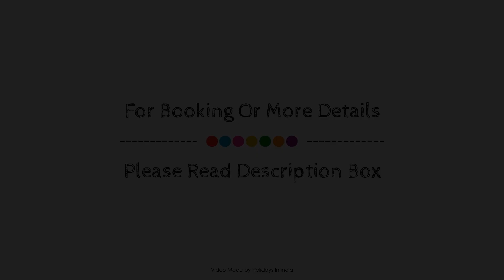Sarin Inn - A Boutique Hotel, Varanasi, India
About Property:
Sarin Inn - A Boutique Hotel is perfectly located for both business and leisure guests in Varanasi. The property features a wide range of facilities to make your stay a pleasant experience. Facilities like 24-hour room service, free Wi-Fi in all rooms, daily housekeeping, fax machine, grocery deliveries are readily available for you to enjoy. Designed for comfort, selected guestrooms offer television LCD/plasma screen, internet access – wireless, internet access – wireless (complimentary), non smoking rooms, air conditioning to ensure a restful night. The hotel offers various recreational opportunities. Sarin Inn - A Boutique Hotel combines warm hospitality with a lovely ambiance to make your stay in Varanasi unforgettable.
Searching For
1. Sarin Inn - A Boutique Hotel - Varanasi
2. Sarin Inn - A Boutique Hotel - Varanasi Virtual Tour
3. Sarin Inn - A Boutique Hotel - Varanasi Rooms
4. Sarin Inn - A Boutique Hotel - Varanasi Amenities
5. Sarin Inn - A Boutique Hotel - Varanasi Videos
6. Sarin Inn - A Boutique Hotel - Varanasi Offers
7. Sarin Inn - A Boutique Hotel - Varanasi Deals
Audio Credit:
Track Title: Reasons To Hope
Artist: Reed Mathis